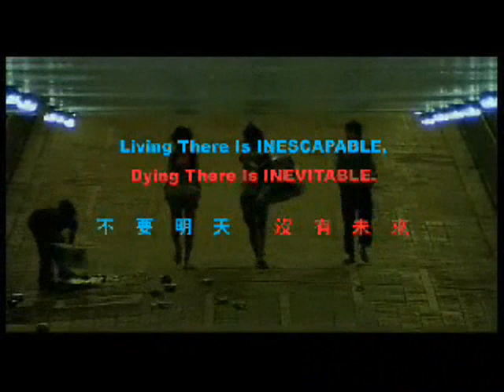Trailer de "Besieged City" de Lawarence Lau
Tan respetado como ignorado, el realizador hongkongés Lawrence Lau dirige "Besieged City", un violento drama escrito por Dennis Chan que fue presentado en el reciente FilmMart de Hong Kong.
Joman Chiang y Jonathan Lee encabezan el reparto de esta cinta (calificada con la famosa Categoría III) con la que Lau recupera el material de "The Young Gangsters" y desarrolla historia ambientada en el tristemente popular distrito de Tin Shui Wai, convertido en campo de batalla para toda una nueva generación de jóvenes delincuentes y criminales. Un cóctel de sexo, drogas y violencia explícita no apto para todos los públicos que promete incomodar a la audiencia tanto o más que el recordado "Fudoh" de Takashi Miike.
Su estreno en Hong Kong (donde tan sólo se pudo ver durante un día el pasado año) llegará en Mayo.